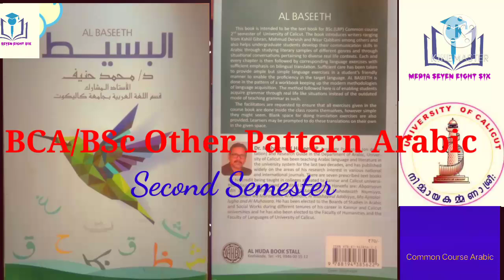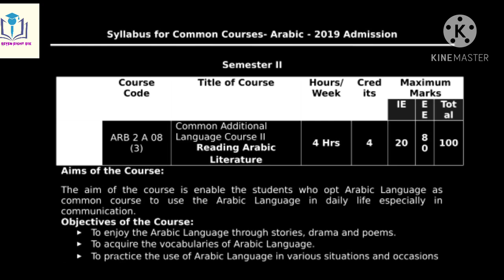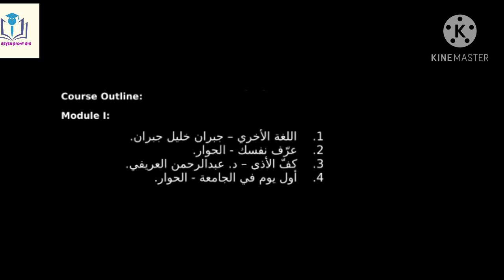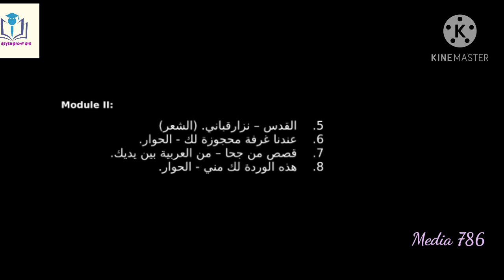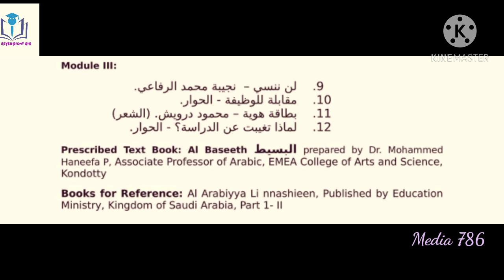BCA/BSc Other Pattern Second Semester Syllabus Calicut University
BCA Common Course Arabic Syllabus
# Calicut University
സെക്കന്‍റ് സെമസ്റ്റര്‍ BSc Other Pattern